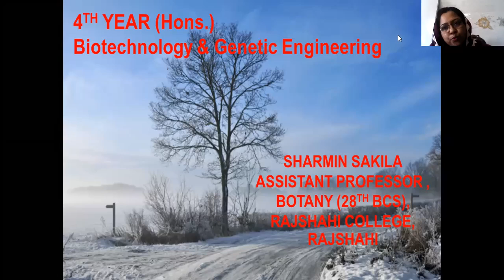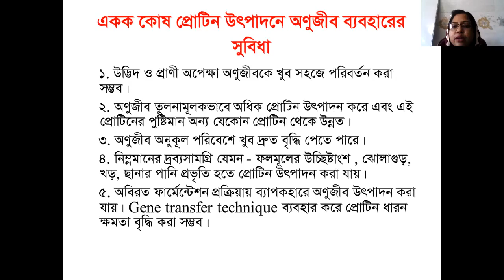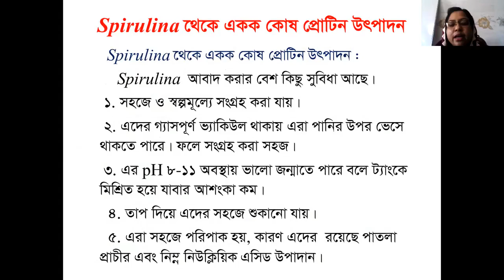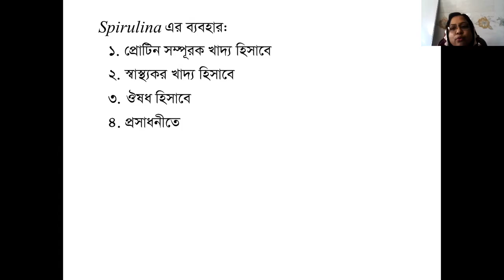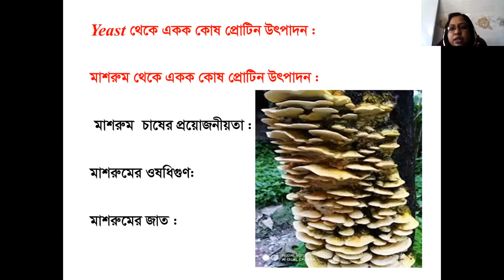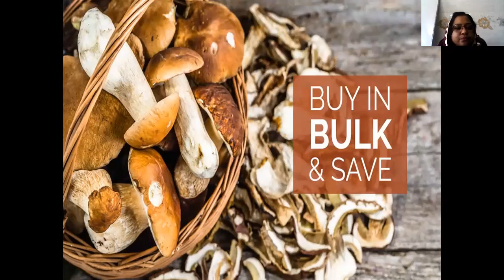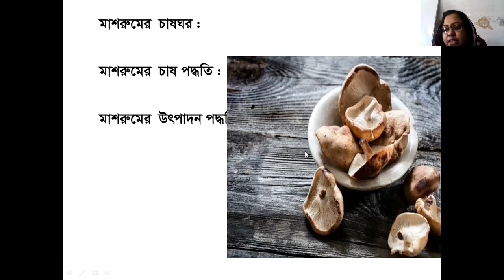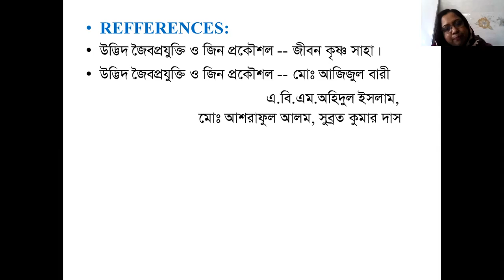4th year Hons , Biotechnology & Genetic Engineering